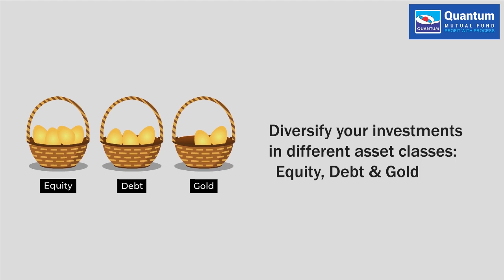Simplifying Asset Allocation via One Fund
One fund to diversify your investment in different asset classes. Quantum Multi Asset Fund, one fund that enables you to invest in multiple asset classes.